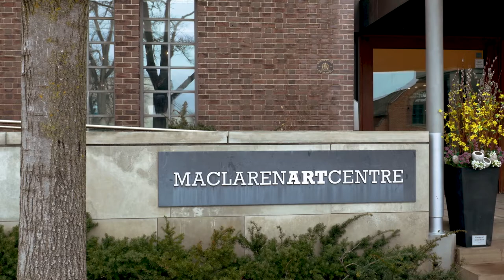Meet the MacLaren Board of Directors: Mike MacMillen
This is an exciting time to be part of the MacLaren Art Centre.

In 2021 we celebrated twenty years of operations in the building on Mulcaster street in Barrie. As we begin to emerge from the impacts of a global pandemic, we are imagining a new future for the gallery and preparing to embark on a community-driven strategic planning process in 2023.

We are inviting members of the community to help shape the future direction of the MacLaren Art Centre.